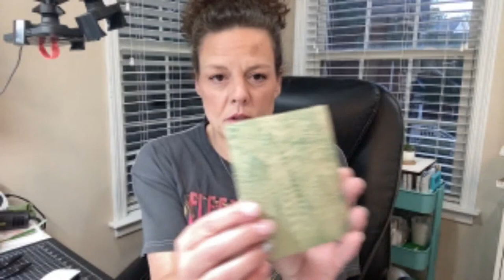Honey Bee Stamps: LIVE! Create With The New Into The Woods 3D Embossing Folder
Join Kelley for crafty chat and card making!